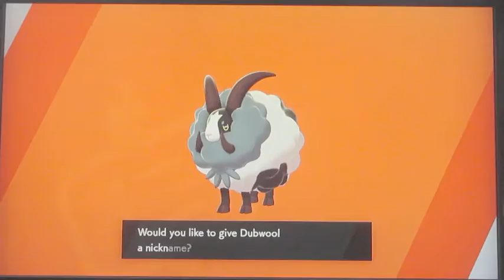Pokemon Sword MAX RAIDS ep23 (week 5)